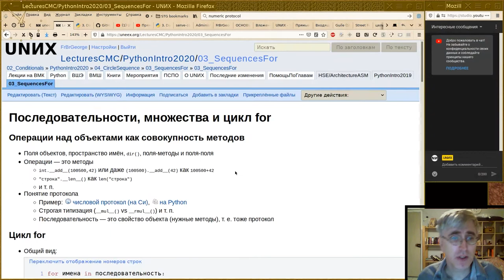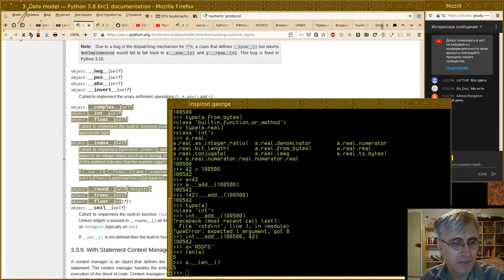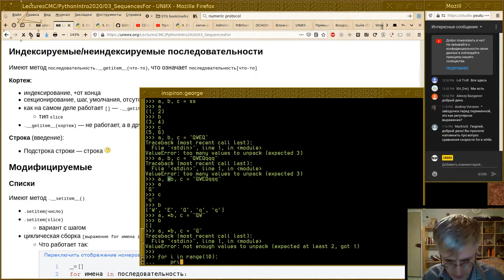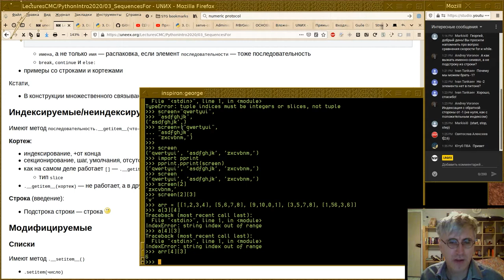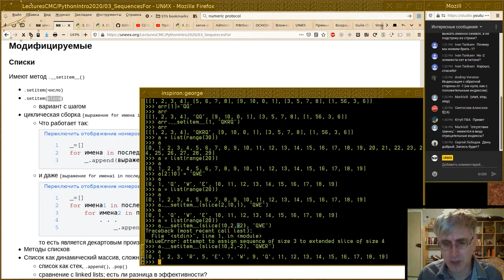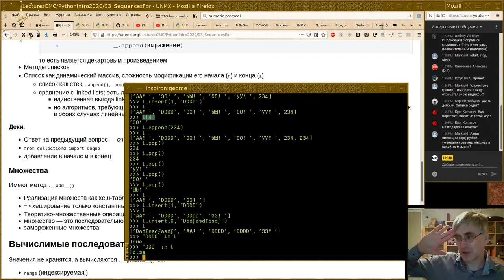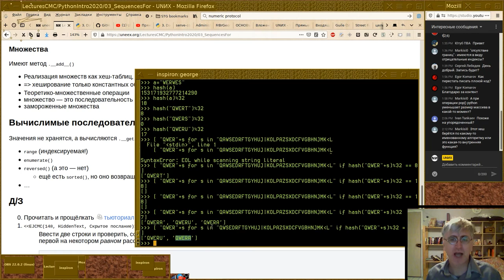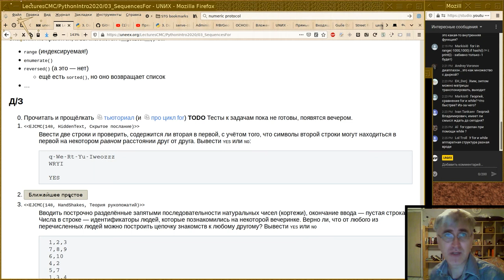03. Последовательности и цикл for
Третья лекция осеннего спецкурса  2020г. по Python.